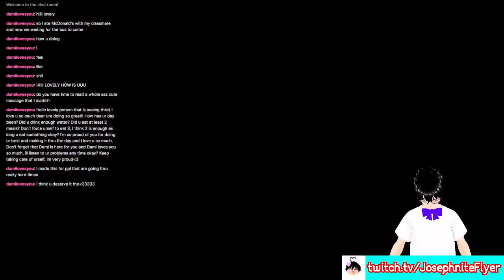Attempting Duality (Season 17's Dungeon)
Welcome to a livestream where I attempt the new dungeon in Destiny 2!

★ Featured: Destiny 2: Season 17 Dungeon